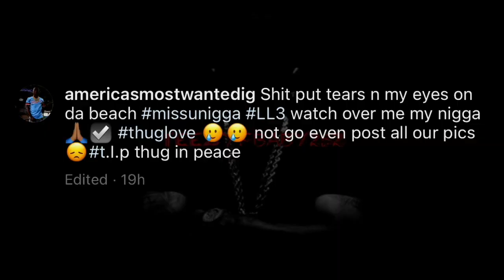Teezy Speak On People Saying Boosie Had Something To Do With Mo3 Death